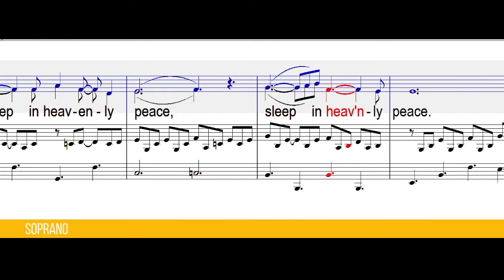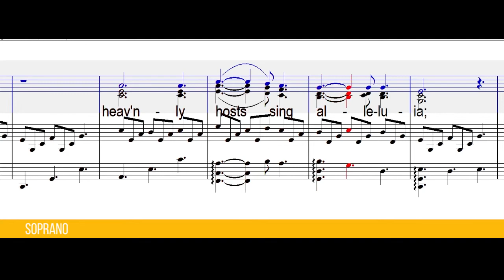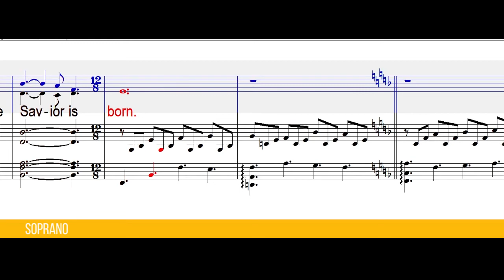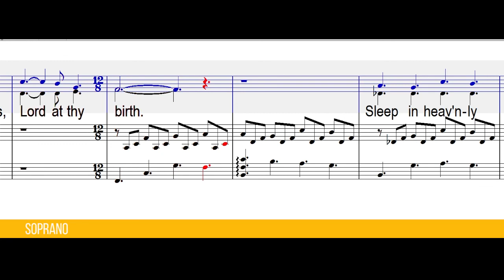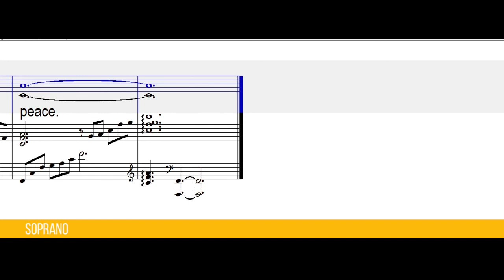Sleep in Heavenly Peace | SATB Guide | Soprano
By Joseph Mohr, J F Young, Franz Gruber
Setting by Joel Raney